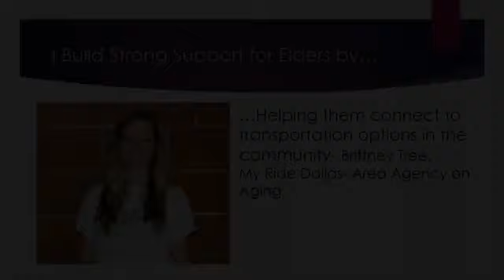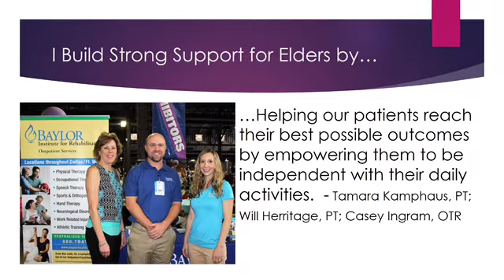Improving Resources, Enhancing Lives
Community professionals who support Dallas area older adults share their support for World Elder Abuse Awareness Month.